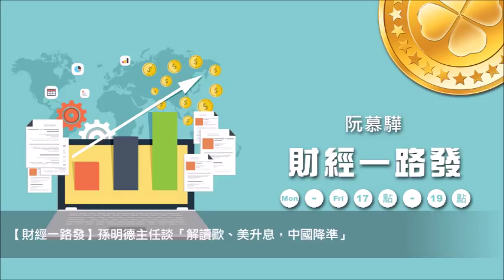'19.01.18【財經一路發】台經院景氣預測中心主任孫明德談「台灣整體出口結構分析與展望」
主持人：阮慕驊
來賓：台經院景氣預測中心 孫明德主任
主題：1.美歐日中，經濟整體評析 2.第四季因貿易戰打亂廠商出貨步驟 3.經濟預測無法量化不規則變數，須持續保持關注
4.經濟下滑無妨，就怕發生金融危機 5.台灣整體出口結構分析與展望 6.解讀歐、美升息，中國降準

九八新聞台@大台北地區 FM98.1